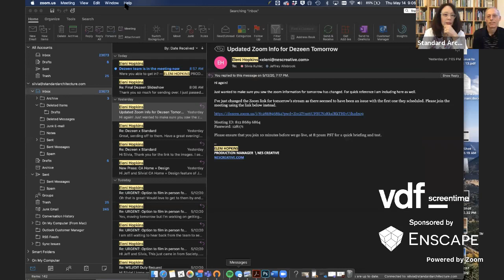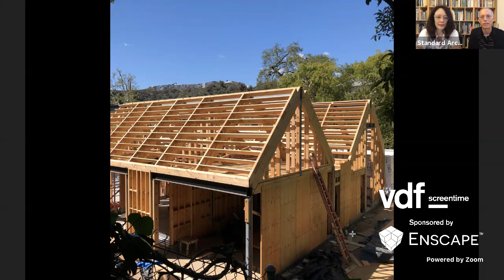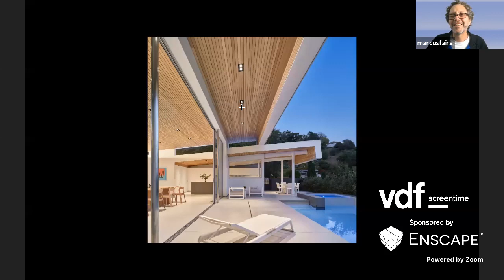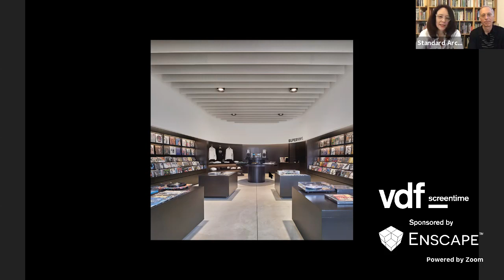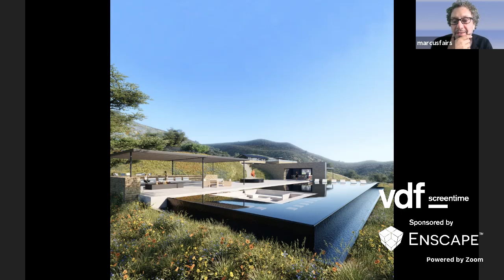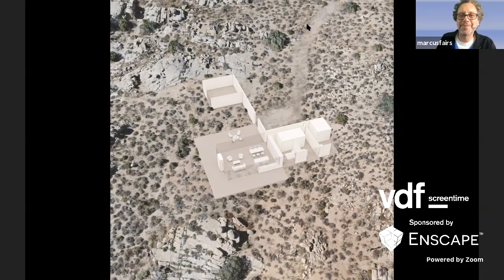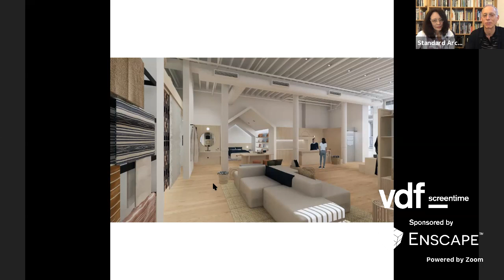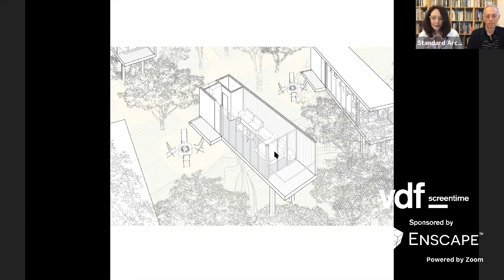Live interview with Standard Architecture | Virtual Design Festival | Dezeen